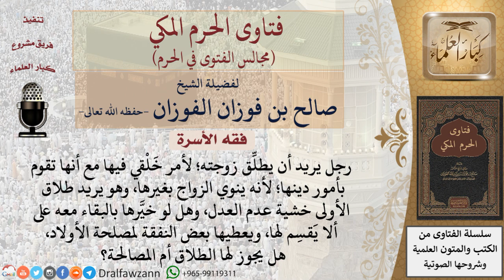رجل يريد أن يطلِّق زوجته؛ لأمر خَلْقي فيها مع أنها تقوم بأمور دينها؛ لأنه ينوي الزواج بغيرها...